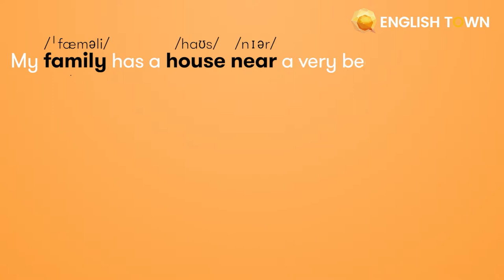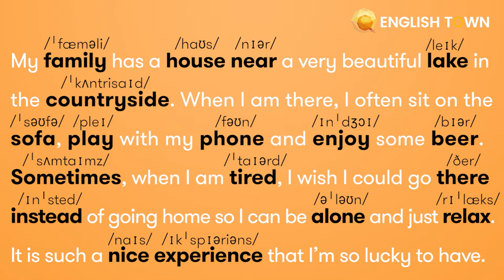HOMEWORK LESSON 6: DIPTHONGS